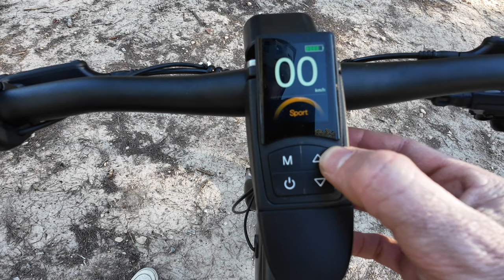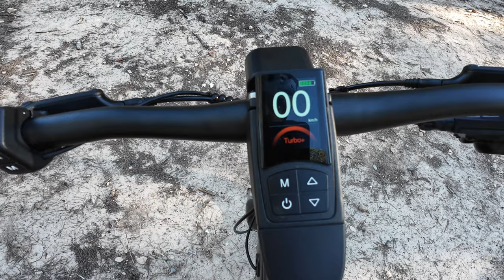FIIDO C21: La e-GRAVEL que te lleva de la Ciudad a la Montaña con Estilo😎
Hoy traigo de nuevo una bicicleta eléctrica urbana, pero esta vez además podemos hacer Gravel con ella. La Fiido C21 es una e-bike que te llevará muy rápido por la ciudad, y en tu tiempo libre te permitirá explorar pistas y caminos hasta donde tú quieras llegar.